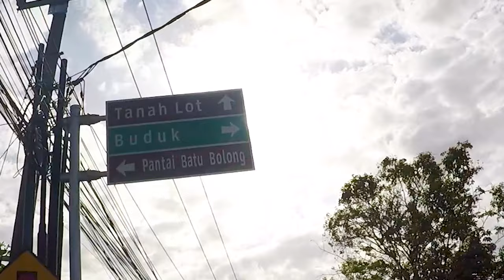WE NEARLY CRASHED ON OUR WAY TO TANAH LOT TEMPLE!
Today we went to Tanah Lot Temple and nearly crashed on the way!
⬇ Click 'Show More' to expand ⬇

We have never experienced traffic as bad as we did today! But it was totally worth it to see Tanah Lot!

GEAR WE USE DAILY:
UK LINKS -